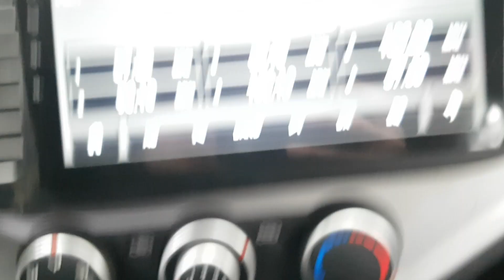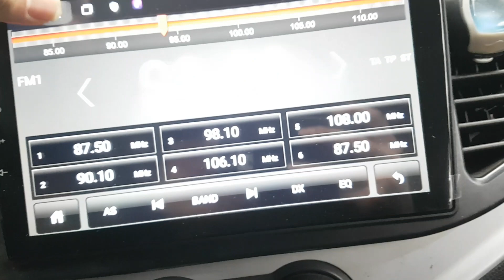KIA MORNING 2015 EN VENTA! FT987528 | Vehículos Coreanos Sena Trading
KIA MORNING 2015 EN VENTA! FT987528